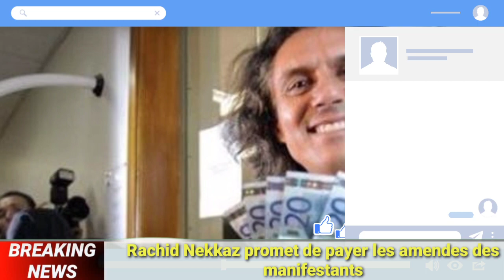Rachid Nekkaz payera les amendes des manifestants pacifiques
L’homme d’affaires et ex-candidat aux élections présidentielles annulées Rachid Nekkaz a promis de payer toutes les amendes infligées aux militants qui participent à la Révolution populaire. Rachid Nekkaz y a aussi déclaré sa solidarité avec les détenus du mouvement populaire.